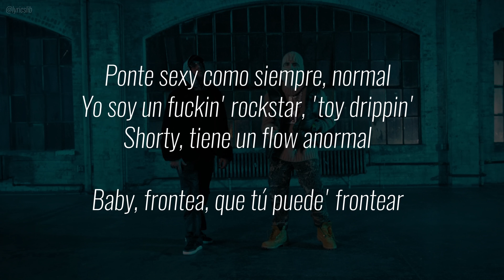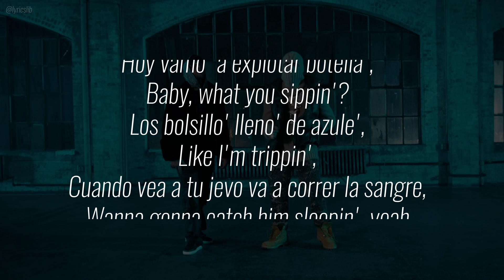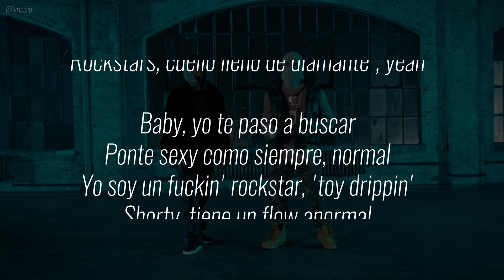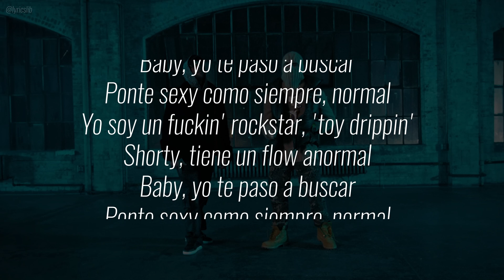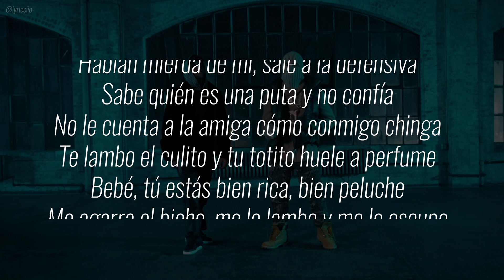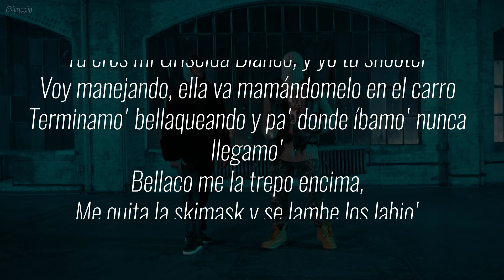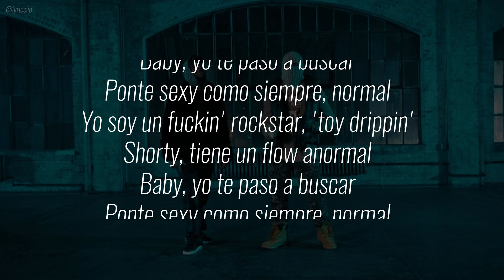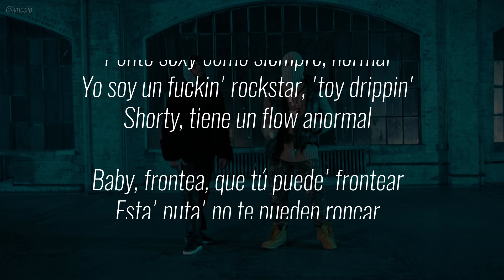Anuel AA, Messiah - Drippin (Lyrics)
Drippin Lyrics:

Baby, yo te paso a buscar
Ponte sexy como siempre, normal
Yo soy un fuckin' rockstar, 'toy drippin'
Shorty, tiene un flow anormal

Baby, frontea, que tú puede' frontear
Esta' puta' no te pueden roncar
To' lo que tú tiene' lo tuviste que sudar
El toto te tienen que mamar

My bitch is the baddest, yeah,
She always drippin',
Hoy vamo' a explotar botella',
Baby, what you sippin'?
Los bolsillo' lleno' de azule',
Like I'm trippin',
Cuando vea a tu jevo va a correr la sangre,
Wanna gonna catch him sleepin', yeah
Porque él tu corazón te lo rompió
Ahora yo te rompo el toto, él se jodió
Que no joda pa' no darle con la Glock
Y como dice El Torito, se murió, oh-oh
Ponte ready, te vo'a frenar las do'
Y a las tre' te estoy rompiendo el culo
Le gusta cuando se lo meto en cuatro
Tú ere' mi Puchi y yo tu Héctor Lavoe
El culo tienen que mamarte
La baby es fina, pero también ella es gángster
En el trap con títere' y con narcotraficante'
Rockstars, cuello lleno de diamante', yeah

El toto te tienen que mamar, yeah

Ella e' la más real, ella 'tá po' encima
Hablan mierda de mí, sale a la defensiva
Sabe quién es una puta y no confía
No le cuenta a la amiga cómo conmigo chinga
Te lambo el culito y tu totito huele a perfume
Bebé, tú estás bien rica, bien peluche
Me agarra el bicho, me lo lambe y me lo escupe
Tú eres mi Griselda Blanco, y yo tu shooter
Voy manejando, ella va mamándomelo en el carro
Terminamo' bellaqueando y pa' donde íbamo' nunca llegamo'
Bellaco me la trepo encima,
Me quita la skimask y se lambe los labio'
Los do' 'tamo cansao' de confiar,
No persigo el amor, yo persigo los cuarto'
Porque shorty quiere un malo, quiere un gángster
Pónte esa combi bien cabrona que compraste
Hazte las uña' y el pelo y ve a maquillarte
Pónte sexy, a ti ninguna va a llegarte, uah

Yo soy un fuckin' rockstar,
Messiah
Uah
La AA
Llama a tus diabla',
Que yo ando con los diablo' con pare' y glopeta'
Se juntaron los verdadero' diose' del trap
Uah
PR
Real hasta la muerte, ¿oíste, bebé?
DR
Flow 24, what up, nigga?
Brr
Los reye' del trap, ¿oíste, mami?
Ay
Jaja
Ah
Brr
Dile que tú 'tás drippin' ahora conmigo
Y que te dé banda